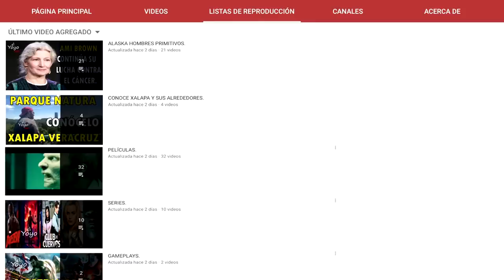LAS NUEVAS PAREJAS DE TAREK Y CHRISTINA I DATOS QUE QUIZÁS NO SABIAS